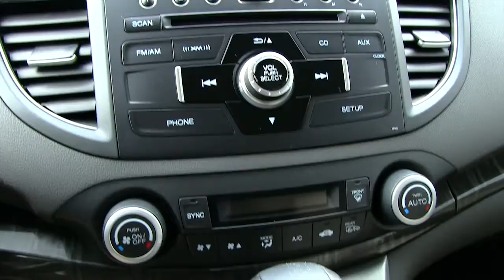New 2013 Honda CR-V Video Tour MD Westminster Honda Dealer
580 Baltimore Blvd.

Here at Heritage Honda Westminster our primary concern is the customer satisfaction.

We are located at 580 Baltimore Blvd. in Westminster. Come see why over 430 customers have given us positive reviews online! Our commitment to customer service is second to none and that's why our Westminster Honda dealership is one of the premier Honda dealers in the state of Maryland!

We invite you to shop our where you will find a great selection of new and used Honda vehicles including the Accord, Civic, CR-V, Odyssey and Pilot.